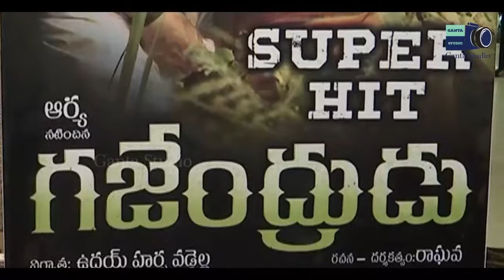GANTA STUDIO || Gajendrudu success meet || hero - aarya